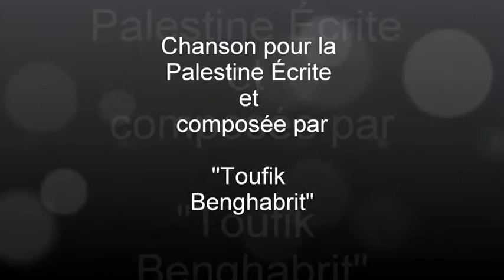Lila Borsali - Palestine يا فلسطين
-Extrait du concert de Lila Borsali le 29 Août à Oran où elle y a interprété une chanson pour la Palestine, écrite et composée par le Professeur Toufik Benghabrit
-Vidéo Tariq Chihab